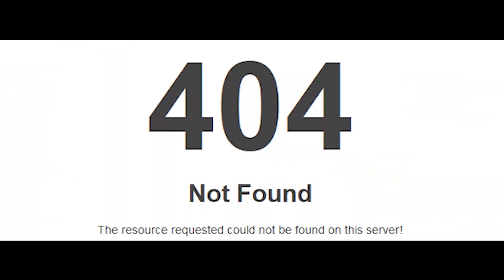Our comfort zone is not having a comfort zone